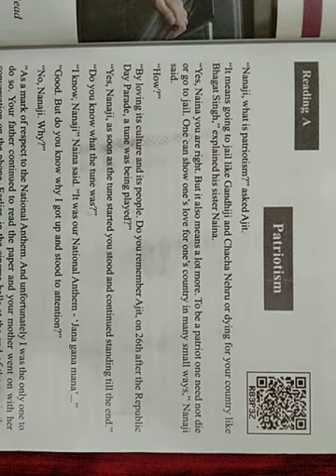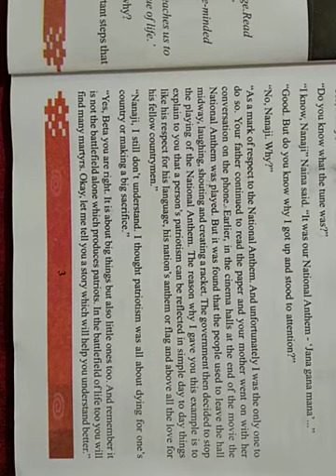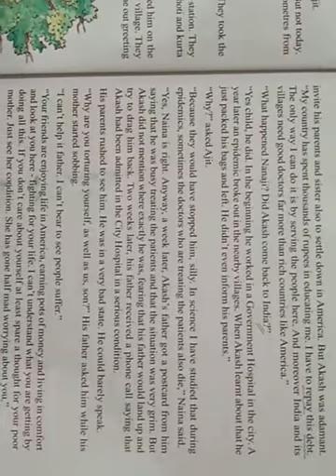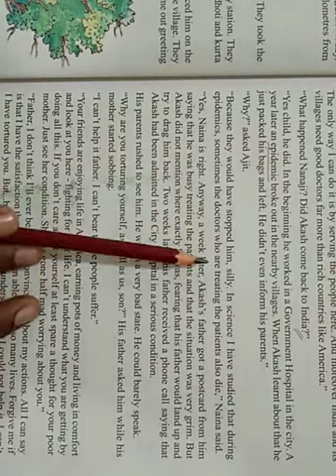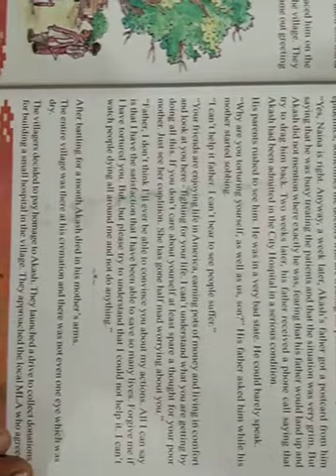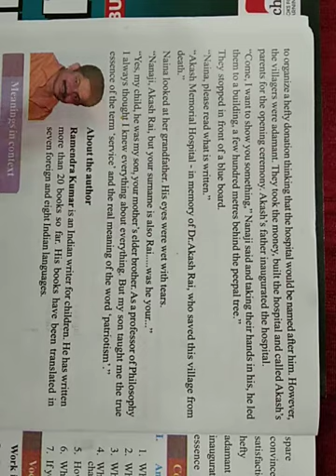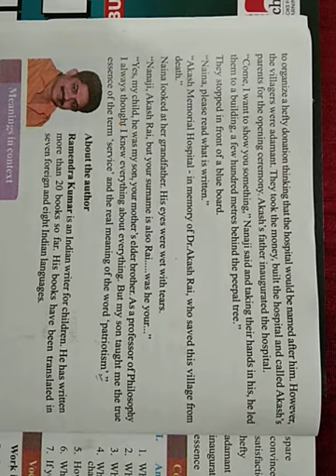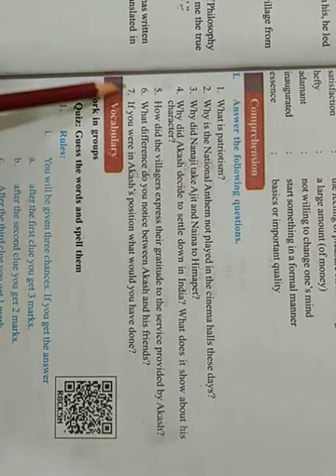CLASS 10 - ENGLISH : CHAPTER 1 - EXPLANATION